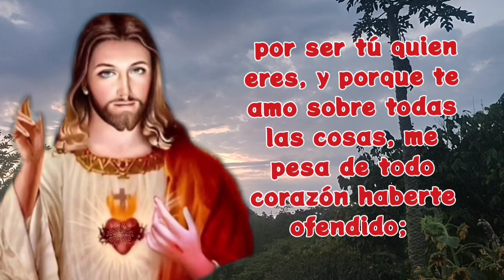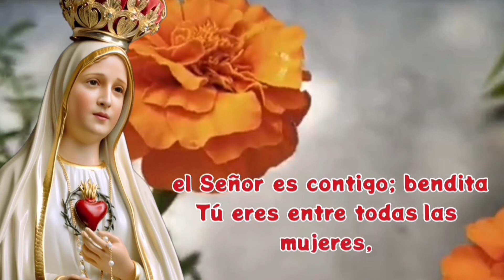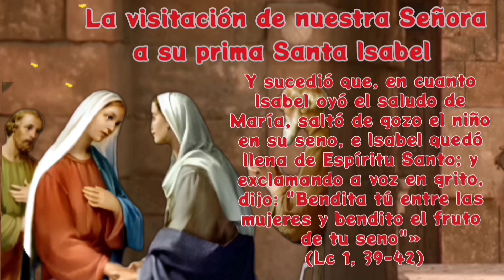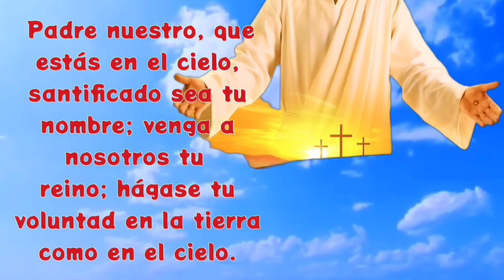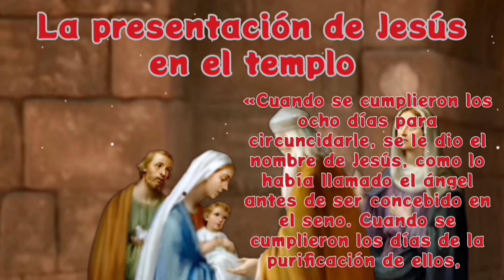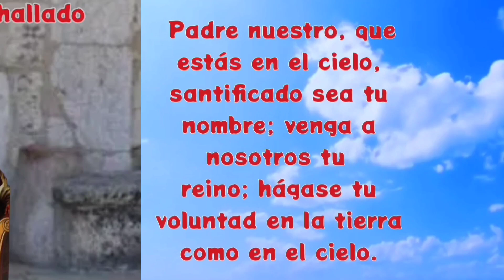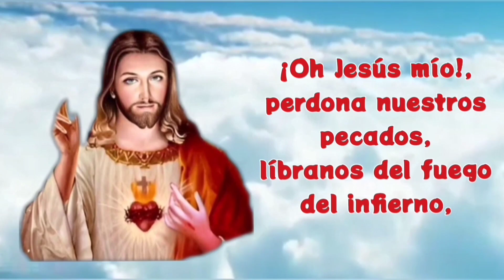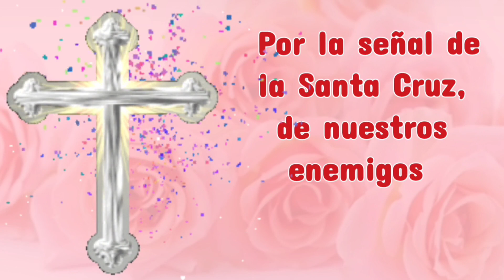SANTO ROSARIO🌹MISTERIOS GOZOSOS✨Siente la Presencia de María hoy lunes 7 de octubre🙏Letanias🌻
Un Día más Cerca de DIOS, Reza con Amor y Fe y Alcanza la Sanación Interior

04:02 primer misterio gozoso, la encarnación del hijo de Dios
09:01 segundo misterio gozoso, la visitación de Nuestra señora a su prima Santa Isabel
14:19 tercer misterio gozoso, el nacimiento del hijo de Dios en el portal de Belén
19:58 cuarto misterio gozoso, la presentación de Jesús en el templo
25:18 quinto misterio gozoso, el Niño Jesús perdido y hallado en el templo
30:37 Salve
31:24 letanías